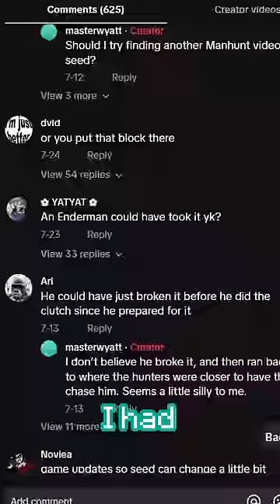Dream CHEATED in his most Famous Manhunt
Dream faked his most popular manhunt and this actually has undeniable proof. In this short, I answer some questions people had from my previous short on this proving this manhunt play was not real.

dream, dream manhunt, dream manhunt fake, Minecraft dream fake, Minecraft dream, Minecraft dream exposed, dream exposed